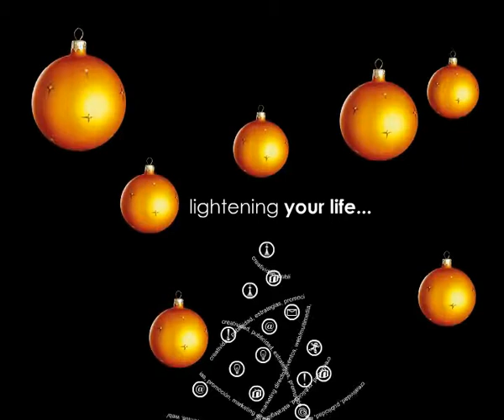Ilméx: Iluminación de centros comerciales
Ilméx presenta en éste vídeo un recorrido por las iluminaciones y decoraciones realizadas para centros comerciales.